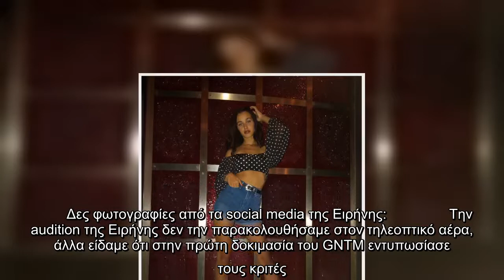GNTM: Αποχώρησε η Ειρήνη Μητράκου! Όσα θέλεις να γνωρίζεις για τη ζωή της (pics,vid)